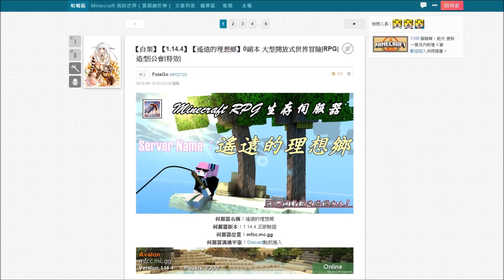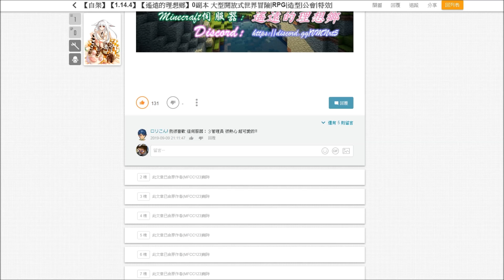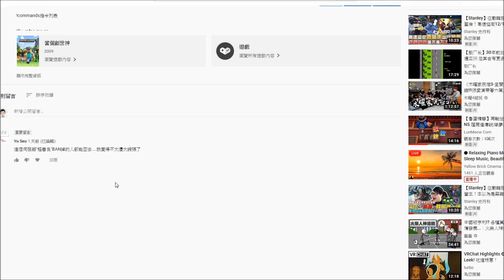Minecraft伺服器七日遊後評論-遙遠的理想鄉(正版驗證伺服器)